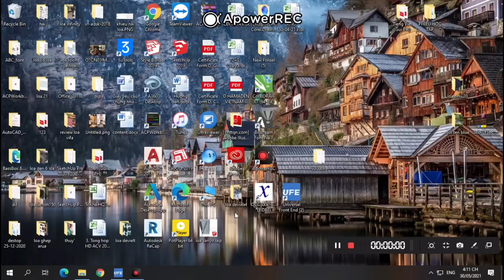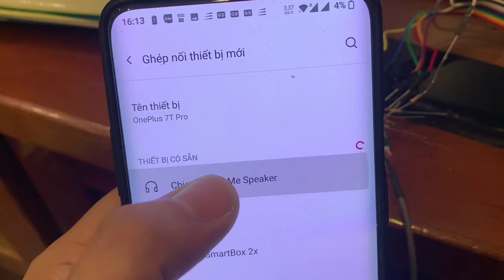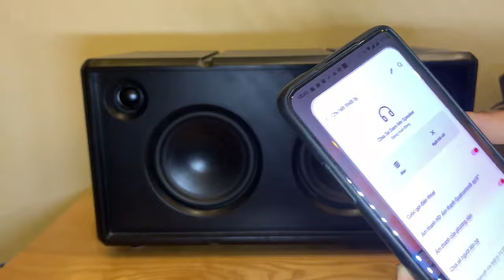Build a Bluetooth speaker bearing my name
Today I made a speaker to use the components I bought, a perfect combination, combining bluetooth and dsp name editing to create the desired sound if you like it, like and sub for my build. me to support me

Track Title: Altrøx - Not Our Time [NCN Release]